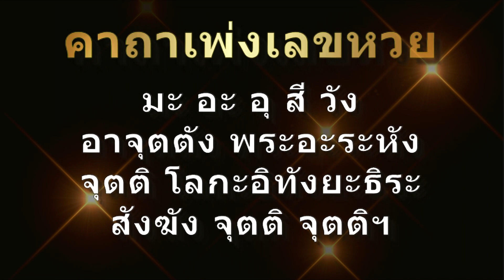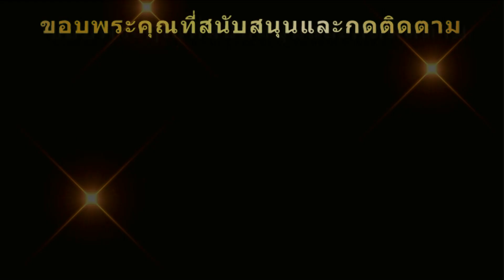คาถาเพ่งเลขหวย | ฉบับ 9 จบ | ใช้สวดเมื่อต้องการนิมิตเห็นเลขโชคดีเพื่อเสี่ยงโชคสลากกินแบ่งรัฐบาล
คาถานี้เหมาะสำหรับผู้ที่ต้องอยากขอหวยเพื่อเสี่ยงโชค หรือ ให้นิมิตเห็นเลขโชคดีเพื่อเสี่ยงโชค ไม่ว่าจะเป็นการฝัน การเพ่งหาจากการขอหวยในต้นตะเคียน ต้นไม้ จอมปลวก เพื่อได้เลขมาและให้การเสี่ยงโชคสำเร็จ โชคดี

ตั้งนะโม 3 จบ แล้วสวดคาถาบทนี้ ครั้งละ 9 จบ ยิ่งสวดมากยิ่งเจริญดีมาก เป่ากับน้ำดื่ม น้ำล้างหน้า น้ำอาบ หรือตอนอาบน้ำ หรือเวลาใดก็ได้ที่จิตเป็นสมาธิ จากนั้นให้อธิษฐานขอพรให้นิมิตเห็นเลขโชคดีเพื่อนำไปเสี่ยงโชคสลากกินแบ่งรัฐบาลไทย ขอให้เป็นเลขที่ถูกรางวัล ขอให้ได้เห็นเลขจริงๆ

อย่างไรก็ดี ทางช่องไม่แนะนำให้เสี่ยงโชคที่ิผิดกฎหมาย และ ไม่ควรเล่นการพนัน เพราะเป็นหนทางไปสู่ความเสื่อมในทรัพย์ หากต้องการเสี่ยงโชคไม่ควรทำให้ตัวเองและผู้อื่นเดือดร้อน และให้เล่นในเชิงสนุก ไม่ทุ่มเทเงิน เพราะจะเสียทรัพย์โดยเปล่าประโยชน์

อย่าลืมสวดมนต์ก่อนนอน สวดเป็นประจำจะทำให้ชีวิตดีขึ้นอย่างน่าอัศจรรย์

หากมีข้อผิดพลาดประการใด ทางทีมงานขออภัยไว้ ณ ที่นี้ด้วย

Thank you very much for the beautiful motion background videos which can be found at this

คาถา,พระคาถา,คาพาเพ่งหวย,คาถาเพ่งเลขหวย,คาถาขอหวย,คาถาขอเลข,หวย,เลข,หวยเด็ด,เลขเด็ด,คาถานิมิตเห็นเลข,คาถานิมิตเห็นหวย